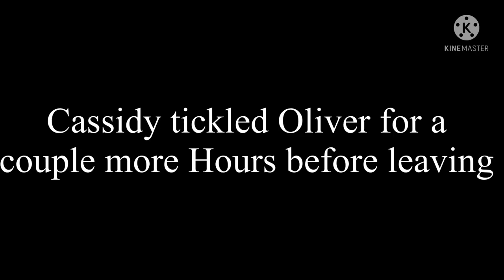Cassidy tickles oliver